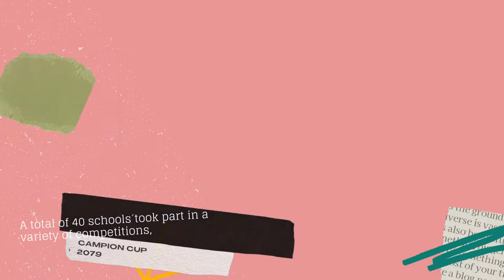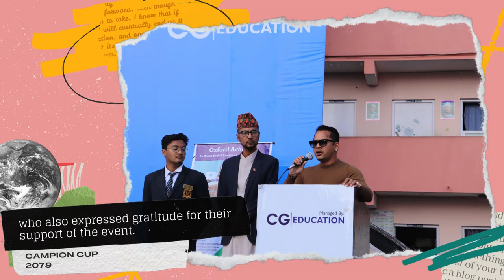CAMPION CUP 2079 | LAGANKHEL | CAMPION SCHOOL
CAMPION CUP 2079 ORGANISED BY CAMPION SCHOOL, LAGANKHEL.